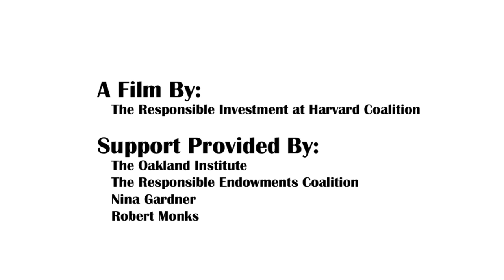Harvard in Iberá Trailer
Harvard owns two tree plantations in Northern Argentina.